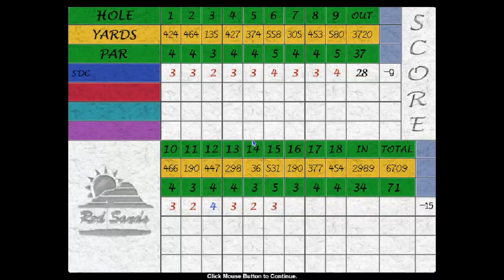Round at Red Sands - Golden Tee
A quick round of golf at Red Sands on Golden Tee